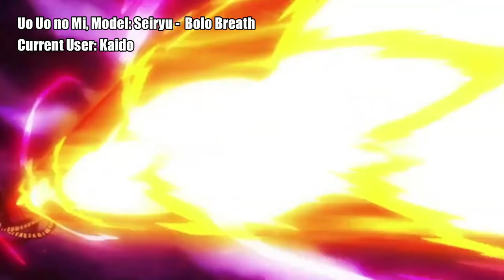All Blox Fruits Devil Fruits VS Anime!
My longest video yet lol